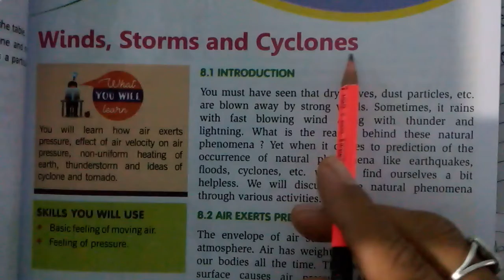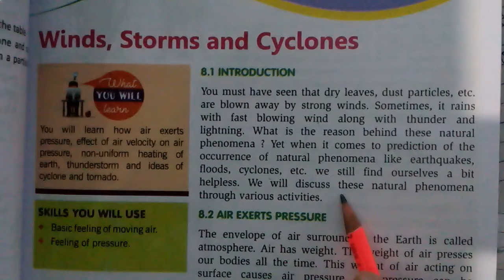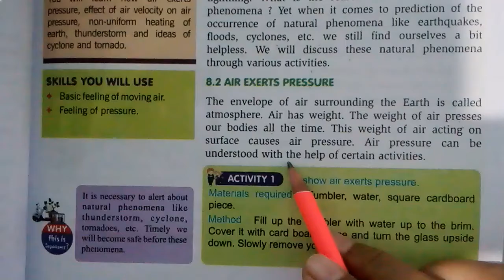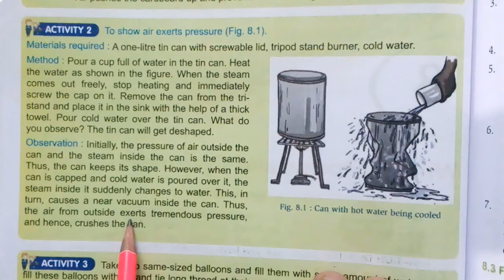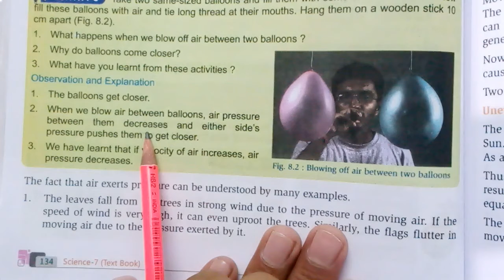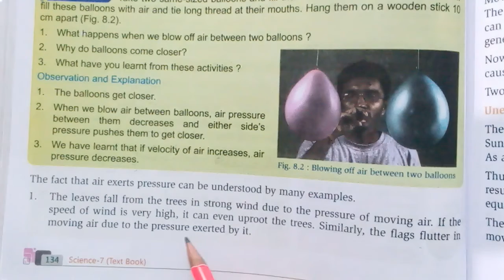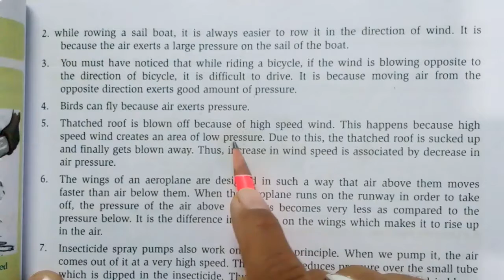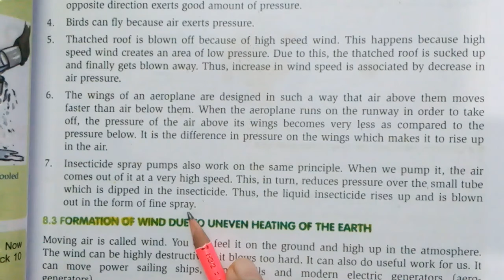class 7 ch-8 topic - winds, storms